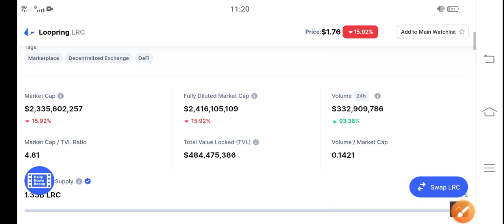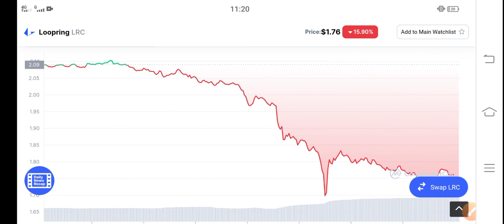Loopring Next Pump! Alert || LRC Price Prediction & News Today! LRC Today News